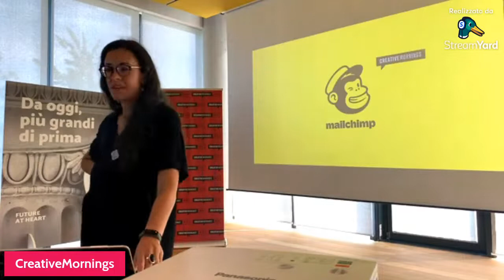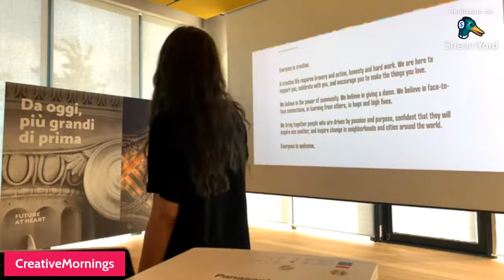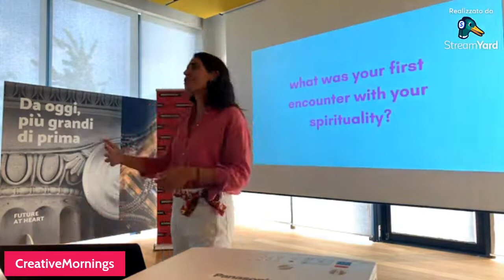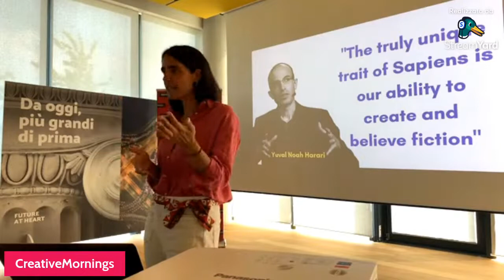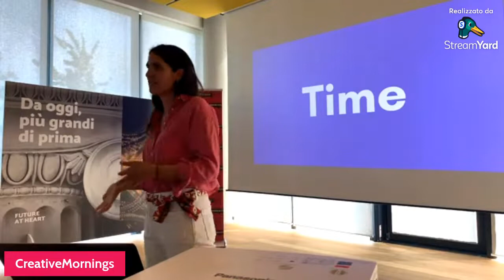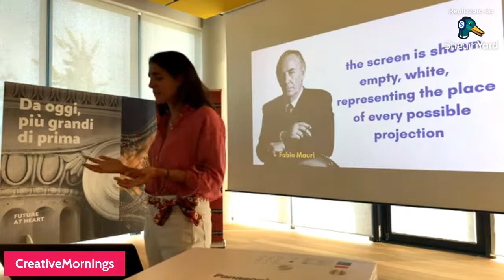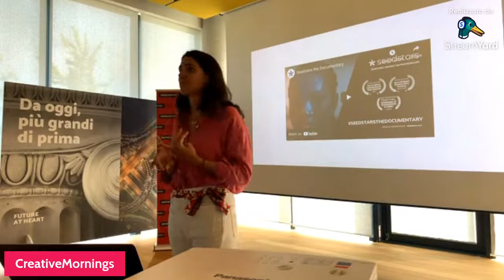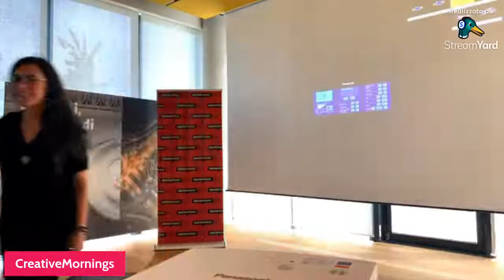Bianca Bonetti : SPIRITUALITY | Does spirituality exist in a digitalised world?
An excursus by Bianca, entrepreneur, lover of emerging markets, who lived in Africa, where she re-learned the art of looking within.

Bianca Bonetti at CreativeMornings Milan, 22 Lug 08:30. Free events like this one are hosted every month in dozens of cities. Discover hundreds of talks from the world's creative community